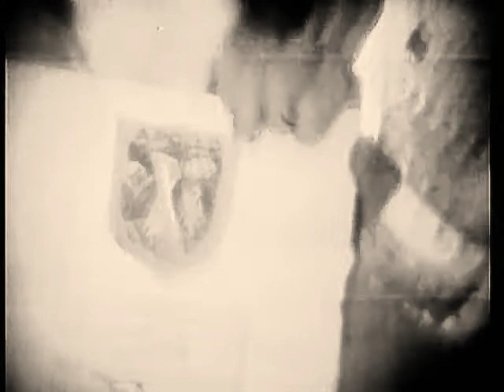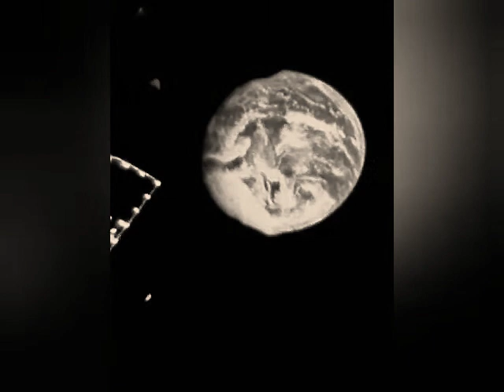"Frankly My Dear I Don't Give A Damn"....